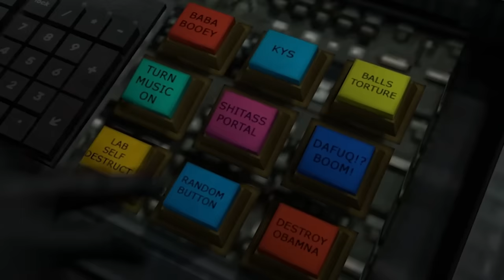TOP 15 SKIBIDI TOILET REFERENCES! Episodes 1-68 All Secrets & Easter Eggs | Analysis & Theory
00:00 - HEY EVERYONE!
00:46 - 15
01:15 - 14
02:06 - 13
02:50 - 12
03:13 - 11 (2 IN 1)
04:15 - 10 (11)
04:42 - 9
05:19 - 8
05:56 - 7
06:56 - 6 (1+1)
07:41 - 5
08:11 - 4
08:57 - 3
09:22 - 2
09:53 - 1 (FIRST)
10:35 - BONUS - Secret Reference